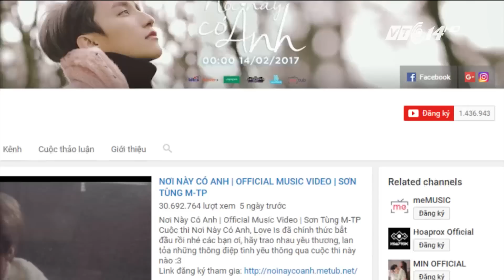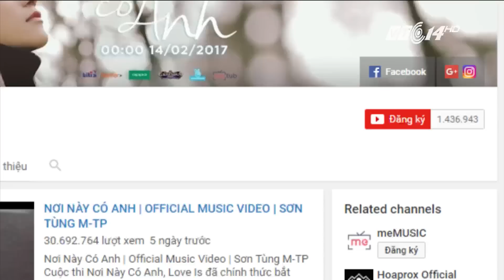(VTC14)_Sơn Tùng được gì khi nhận nút vàng của YouTube?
(VTC14) - Ngay sau thành công ngoài mong đợi của MV mới “Nơi này có anh”, nam ca sĩ đã trở thành nghệ sĩ Việt Nam đầu tiên sở hữu nút vàng danh giá của YouTube, bởi kênh YouTube chính thức của Sơn Tùng đã đạt cột mốc 1 triệu lượt theo dõi.